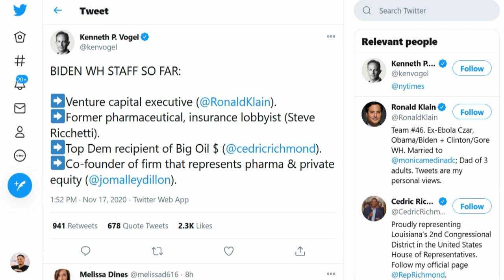Biden's Cabinet A Who's Who Of Corrupt Corporate Lobbyists